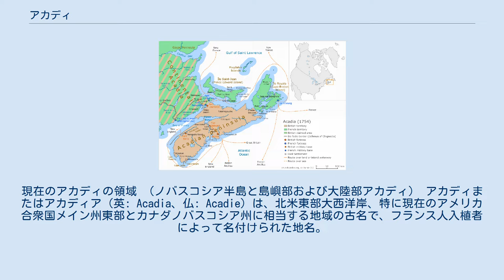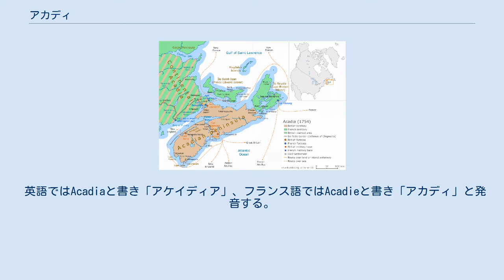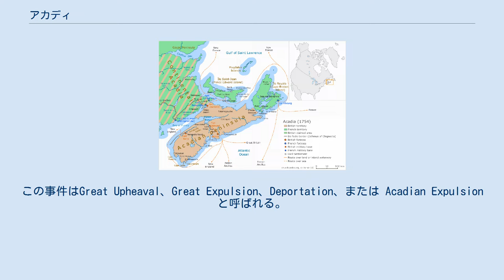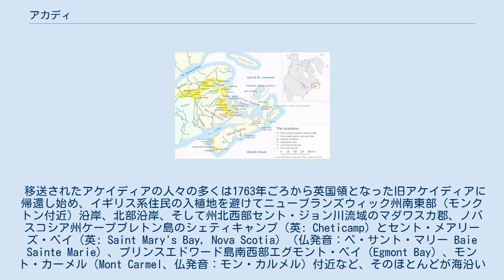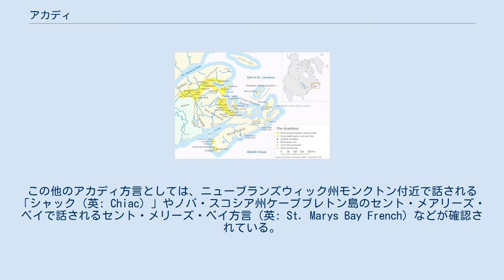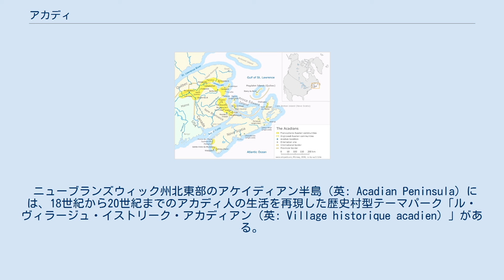アカディ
現在のアカディの領域 （ノバスコシア半島と島嶼部および大陸部アカディ） アカディまたはアカディア（英: Acadia、仏: Acadie）は、北米東部大西洋岸、特に現在のアメリカ合衆国メイン州東部とカナダノバスコシア州に相当する地域の古名で、フランス人入植者によって名付けられた地名。
「アカディ人」は英語では「アケイディアン（Acadians）」、フランス語では「アカディアン（Acadien）」と呼ばれる。
また、現在アカディ人が多く居住する地域を指す。
 1754年のアカディ （アカディ半島（現ノバスコシア）と島嶼部および大陸部アカディ） 地理的範囲は明確ではなく、広義にはカナダ大西洋沿岸諸州（ノバスコシア州、ニューブランズウィック州、プリンスエドワードアイランド州）、ケベック州東部、アメリカのフィラデルフィアあたりまでを含む場合もある。
フランス政府によると、大西洋岸北緯40度から46度の地域を指すとされた。
その後この地域はアメリカとカナダに分けられた。
 英語ではAcadiaと書き「アケイディア」、フランス語ではAcadieと書き「アカディ」と発音する。
アカディの語源は「理想郷」を意味するギリシャ語の「アルカディア （Arcadia）」。
また先住民ミクマク族の「場所」を意味する言葉「エーガディク（e'katik）」から来たとも言われる。
 現在のアカディについては、次の「歴史」を参照。
 当初この地域はフランス中西部出身者を中心として入植されたが、仏領ヌーベル・フランス（現ケベック州）と英領ニューイングランドの間に位置するアケイディアの領有権は北米植民地の覇権を争う二国の間を度々行き来し、1755年、フレンチ・インディアン戦争勃発を機に、英国はフランス系住民に対し、英国に忠誠を誓うことを強制した。
これを拒否し、あくまで中立を固持したフランス系住民に対し、英国軍はその住居を焼き、所有地を没収し、フランス本国または英国植民地に強制的に移送するという措置を取った。
この事件はGreat Upheaval、Great Expulsion、Deportation、または Acadian Expulsionと呼ばれる。
移送を逃れたフランス系住民の多くは先住民の手を借りて仏領ヌーベル・フランスに逃亡した。
ケベック州マドレーヌ諸島にはイギリス軍の追及が及ばなかったため、アカディ人の集落は存続した。
 移送されたアケイディアの人々の多くは1763年ごろから英国領となった旧アケイディアに帰還し始め、イギリス系住民の入植地を避けてニューブランズウィック州南東部（モンクトン付近）沿岸、北部沿岸、そして州北西部セント・ジョン川流域のマダワスカ郡、ノバスコシア州ケープブレトン島のシェティキャンプ（英: Cheticamp）とセント・メアリーズ・ベイ（英: Saint Mary's Bay, Nova Scotia）（仏発音：ベ・サント・マリー Baie Sainte Marie）、プリンスエドワード島南西部エグモント・ベイ（Egmont Bay）、モント・カーメル（Mont Carmel、仏発音：モン・カルメル）付近など、そのほとんどが海沿いの土地に定住し（地図上「現在のアカディの領域」を参照）、鱈漁と干鱈の加工で生計をたてた。
また、アカディ人の一部は、北米南東部のルイジアナ地方で現在アケイディアナと呼ばれる地域に定住し、「ケイジャン」の祖となった。
 アカディ人は、同じフランス系カナダ人の住民でもケベック人とは異なる歴史（上記：「歴史」を参照）、文化とアイデンティティを持っている。
アカディ人の多くはカトリック信徒である。
アカディの守護聖人は被昇天の聖母。
 アカディ人の話すアカディ方言（英: Acadian French）は、フランスの古語や古い言い回しを今日まで保っており、発音も若干異なる。
この他のアカディ方言としては、ニューブランズウィック州モンクトン付近で話される「シャック（英: Chiac）」やノバ・スコシア州ケープブレトン島のセント・メアリーズ・ベイで話されるセント・メリーズ・ベイ方言（英: St. Marys Bay French）などが確認されている。
 歴史上の軋轢（上記：「歴史」を参照）から、年配のフランス系住民の間では現在に至るまで英国および英語を母国語とする住民に対する反感が根強い。
若い世代は英語文化...